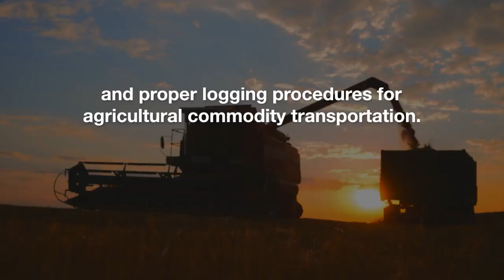🚀Infinit-I 2024 Video Releases 🚦 Safety, CPR, Trucking, OSHA, Spanish! 🚌🚚👷‍♂️👷‍♀️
🚀 Exciting News! 🚀 Infinit-I's Video Production Team is on fire! 🔥 In 2023, we dropped 73 NEW videos and in 2024, we've already unleashed 16 game-changing student transportation clips! 📽️👩‍🏫

🚛 Trucking Pros: Dive into the "Hours of Service – Part 11 – Agricultural Commodity Exemption" course, a 6-min 23-sec journey unlocking exemptions and logging wisdom for hauling ag commodities! 🌾🚚

🚌 Calling all School Bus Heroes! 🦸‍♂️ "School Bus – First Aid – CPR" is your go-to, a 6-min 19-sec lifesaver covering CPR for school-aged kids! 🚌❤️ Available in the Infinit-I Schools package! 🏫

⚠️ Safety First! Our OSHA series "Sling and Chain Safety" is a must-watch for workplace warriors. 🛠️🔗 From shock loading to fall protection, we've got you covered! 👷‍♂️👷‍♀️

🚦 ¡Atención, Conductores! 🚦 "Safe Parking in Emergencies – Estacionamiento Seguro En Emergencias" es tu guía para estacionar con seguridad. 🚗👀 Parte de Infinit-I Trucking (en español). 🎥🚛

🔗 Unlock knowledge, enhance safety, and level up your skills with Infinit-I Workforce! 💡💪